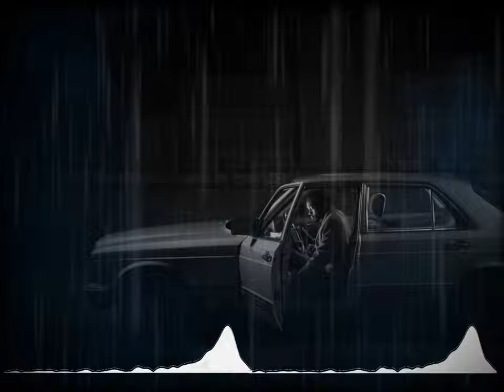¿Fantasmas en la Gasolinera? Encuentro Paranormal en una Estación Abandonada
Introducción:
"En una noche oscura, en un viaje de regreso a casa, un joven se adentrará en el abismo de lo paranormal. Perdido en la nada, sin gasolina y sin señal, su destino lo llevará a una estación de gasolina abandonada, donde la realidad y el misterio se fundirán en un escalofriante encuentro. Un lugar olvidado, sombras inquietantes y voces de niños perdidos en el tiempo. Prepárense para una experiencia sobrenatural que desafiará sus creencias. Esta es la historia de un viaje hacia lo desconocido, donde lo inexplicable aguarda en la oscuridad. ¿Estás listo para adentrarte en el enigma? prepárate para temblar. "El Misterio en la Carretera". comienza ahora

Reflexion Final
Esta historia de lo paranormal nos enseña sobre la fragilidad de nuestra percepción de la realidad y cómo el miedo puede influir en nuestras interpretaciones. La estación de gasolina abandonada simboliza la tendencia humana a llenar los vacíos con explicaciones irracionales. La lección final es mantener una mente abierta y racional en situaciones desconcertantes, reconocer nuestras limitaciones y abordar lo desconocido con curiosidad y humildad.